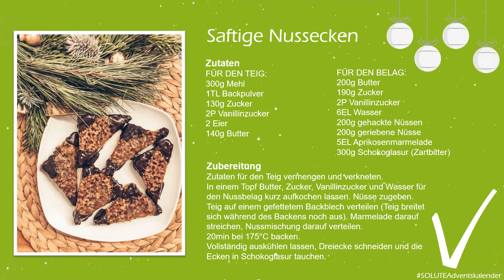SOLUTE-Adventskalender Türchen 12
Heute öffnen wir Türchen #1️⃣2️⃣!